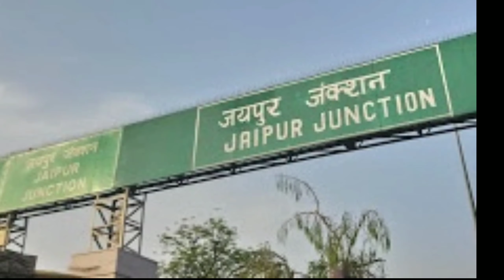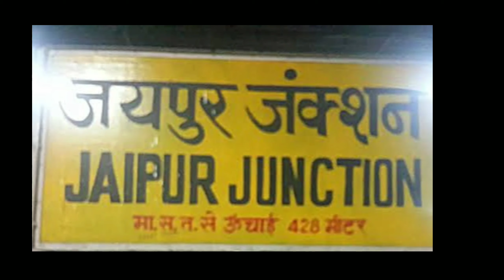Jaipur Junction Railway Station Full Details || Railway Nagar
sry for 1 mistake in video it's malani express not malwa express